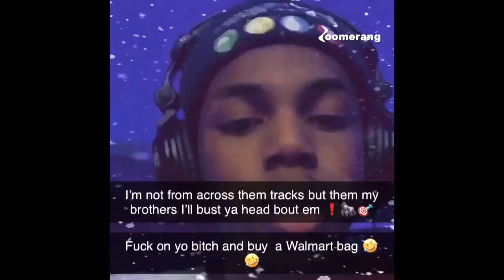Lil Dep X Freestyle 2.0 Prod.RMBeats